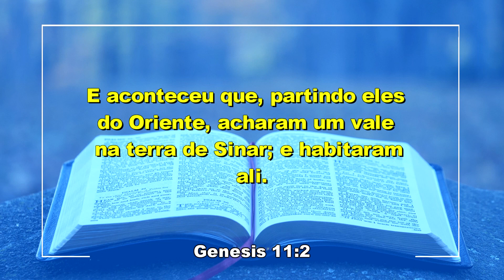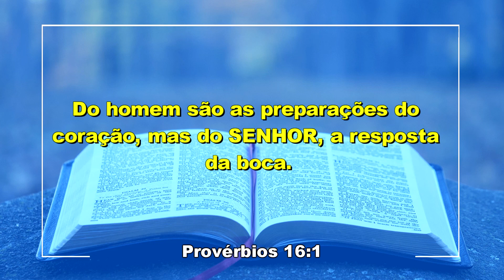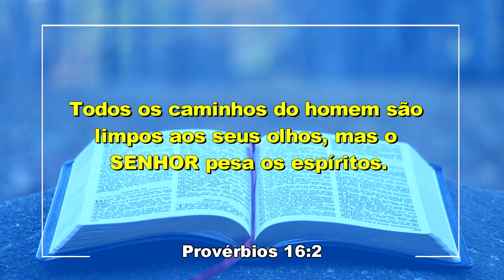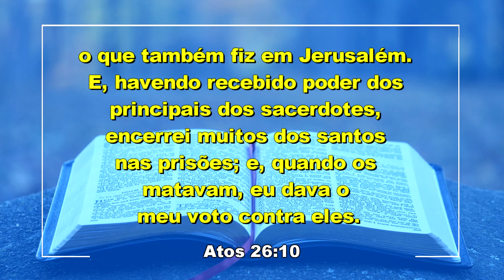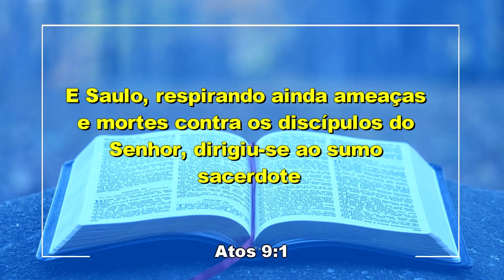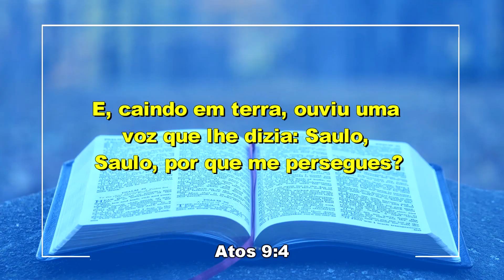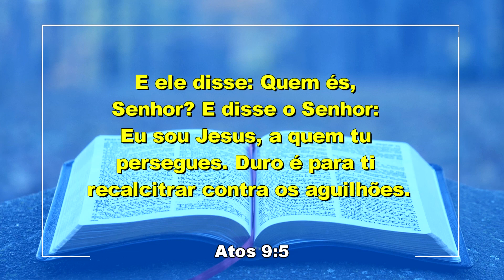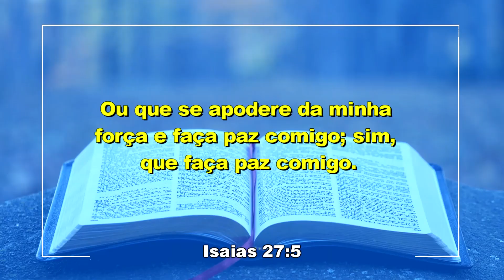IIGD Campinas Pr. Marcio Fatioli 20-06-21